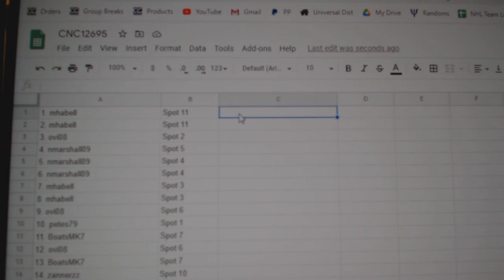Team Randoms - C&C GB #12,695